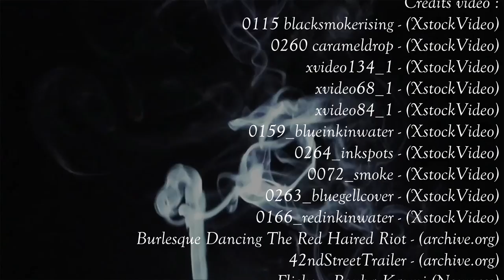"Valse prélude de Rémédios la belle" de Sabine ABADIE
"Valse prélude de Rémédios la belle" composée par Sabine ABADIE et interprétée par Sylvain GARGALIAN à l'accordéon dans le cadre des lundis du conservatoire de Marseille le 14 avril 2014  .
Vitrail en présentation "Cabaret" de Sabine ABADIE.
Montage vidéo réalisé par Garance.
(Crédits vidéo dans le générique)

Histoire:
"Remedios est la fille d'Arcadio et Santa Sofía de la Piedad et hérite de la beauté de sa mère. On dit que c'est la plus belle femme du monde, mais, comme plusieurs hommes meurent en essayant de la posséder, on comprend qu'elle exhale un parfum divin mais mortel et elle reste vierge toute sa vie. Elle est considérée par tous comme stupide car elle aime se promener nue, voit les choses très simplement et différemment des autres, ce qui amène le colonel Buendia à penser qu'elle est en fait la seule personne lucide de la maison. En plein jour et sous le regard de Fernanda, Remedios monte au ciel, corps et âme, accompagnée de draps qu'elle était en train d'étendre avec sa belle-sœur ; celle-ci pestera contre elle et priera longtemps pour qu'on lui rende ses draps." (extrait de Wikipédia sur le roman de Cent ans de solitude de Gabriel García Márquez)